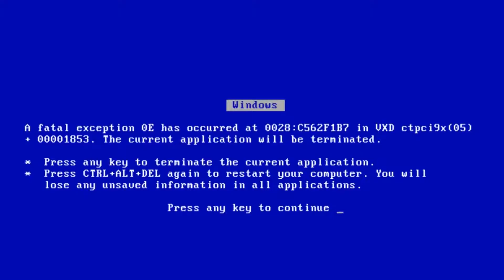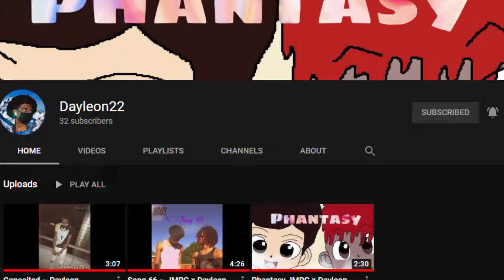Fortnite SALTY TOWERS WITH THAT DOO-DOO TAC SHOTGUN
I make funny edited gaming videos